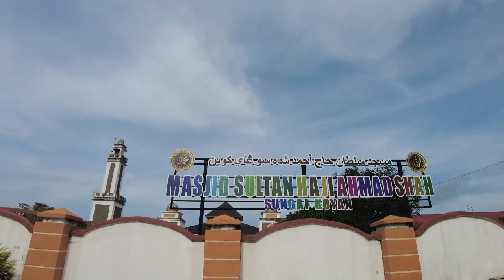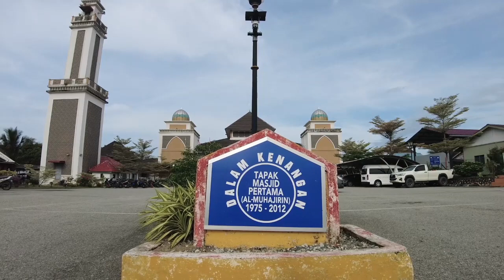Ziarah Masjid Malaysia Ep71 - Masjid Sultan Haji Ahmad Shah, FELDA Sg. Koyan, Kuala Lipis Pahang.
Selamat kembali ke Siri Ziarah Masjid Malaysia. Dalam episod ke 71 ini saya singgah dan iktikaf di Masjid Sultan Haji Ahmad Shah, FELDA Sungai Koyan, Lipis, Pahang. Saya dalam perjalanan dari pekan Kuala Lipis menuju ke pekan Tanah Rata, Cameron Highlands menggunakan jalan Sg. Koyan-Ringlet. Masjid ini juga dikenali sebagai Masjid FELDA Sg. Koyan dan telah dibina pada 2012 dengan kos RM4.22 juta. Mula digunakan pada 26 Mei 2016 dan mampu menampung sejumlah 1,200 jemaah. Masjid yang tersergam indah ini sentiasa menggamit siapa sahaja yang lalu di pekan Sungai Koyan dan merupakan antara masjid tercantik di daerah Lipis. Masjid ini juga telah diiktiraf sebagai salah satu dari 3 Masjid Warisan Negeri Pahang. Masjid ini agak luas, mesra musafir dimana ada wakaf, tempat makan-minum, tandas yang bersih dan sebagainya. Sekiranya sahabat2 dan kawan2 bermusafir atau melalui jalan Lipis-Cameron Highlands ini, bolehlah singgah di Masjid ini untuk rehat, solat dan beriktikaf. Sebuah masjid yang cantik, terjaga dengan rapi, mesra musafir dan berhampiran pula dengan pekan Sungai Koyan. Jom iktikaf!!!